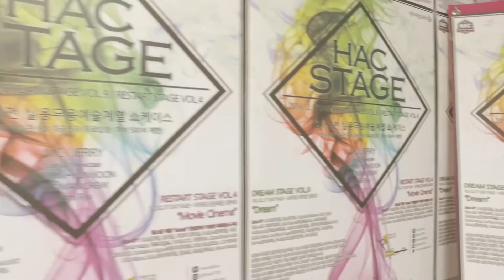16.12.17 HAC STAGE SKETCH CLIP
지난 학스테이지의 보실 수 있는
스케치 영상입니다
모든것이 학생들 없이 이루어질 수 없는
호서예전 실용무용예술계열의 발표회!!
그동안 준비하느라 힘들었을 학생들도
뒤에서 늘 도와주시는 교수님들
고생한 스텝분들도
너무너무 감사드립니다!